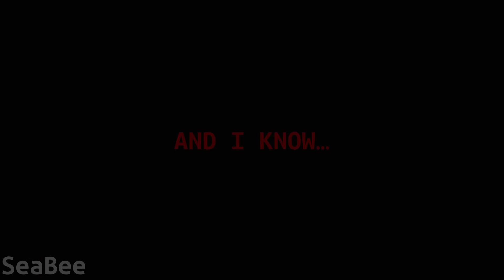SATISFIED GCMV || Part of Demon Backstory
Not me editing 3 minutes out of this song to make it non-romantic HHAHAHAHAH-

but dont ship any of my demons unless I say so'

The only demon ship rn is Rin (purple) and Becca (yellow)

Screenshots : 171
Time Taken : 1 week
Characters Used : Sea, Rn, Izabela, Becca, Dea, Oberon (Iza's dad, and Sea's half-dad)

I love this song sm. its one of my favs (being Schuyler Sisters, Nonstop, Yorktown and ofc Satisfied)